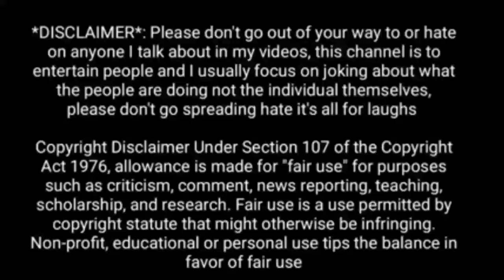BJP ಆಡಳಿತವಿರುವ ರಾಜ್ಯಗಳ ಮುಖ್ಯಮಂತ್ರಿಗಳ ಸಭೆಯಲ್ಲಿ PM ಮೋದಿ /PM MODI CM'S MEETING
vid courtesy :pm modi yt chl